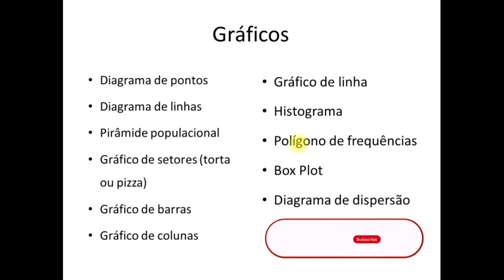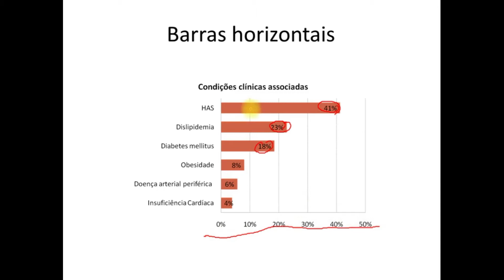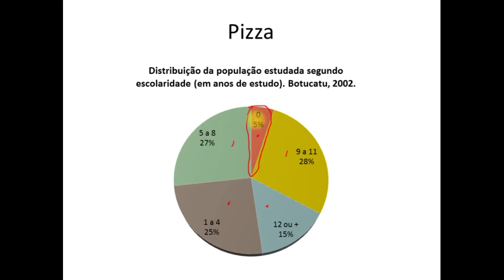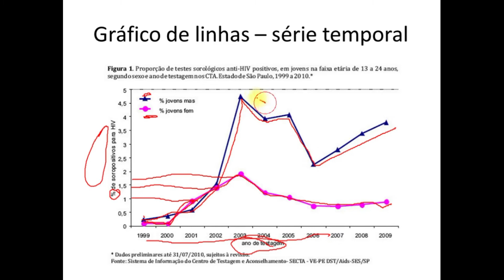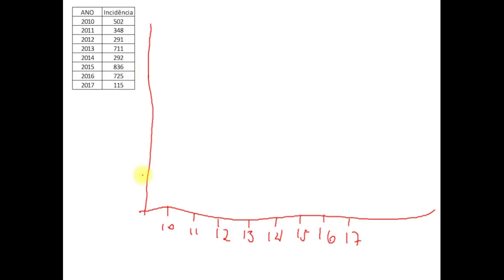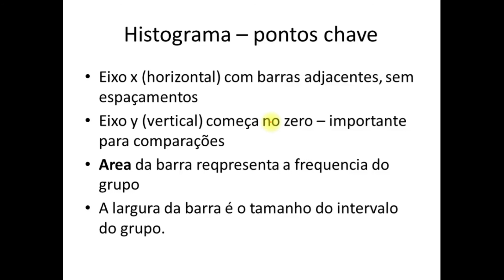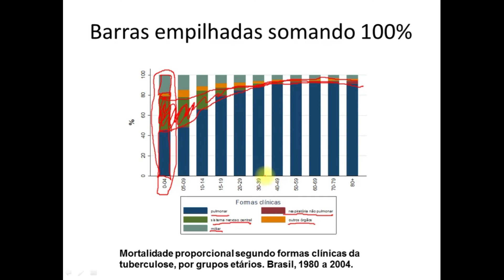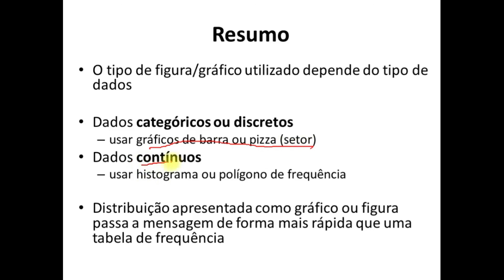COMO APRESENTAR DADOS EM GRÁFICOS (PASSO A PASSO)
Durante um pesquisa científica muitos dados são coletados e para ter um expressão melhor dos resultados temos que resumir os dados. A melhor forma de resumir, quando é possível, é apresentar os dados em gráficos,
pois, uma imagem vale mais que 1000 palavras.
Neste vídeo será mostrado como apresentar os dados em gráficos, os tipos de gráficos e as regras para cada tipo de gráfico.
A partir de hj vc será capaz de escolher o melhor gráfico para apresentar os dados.